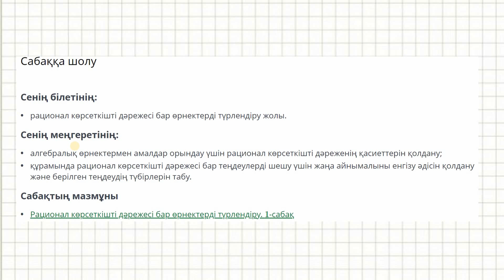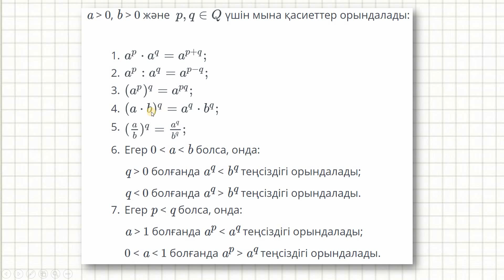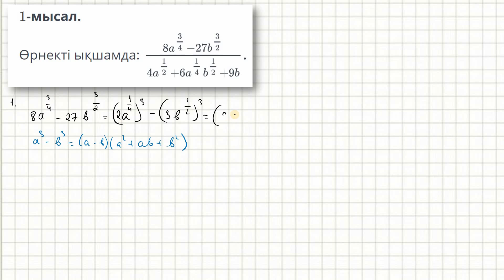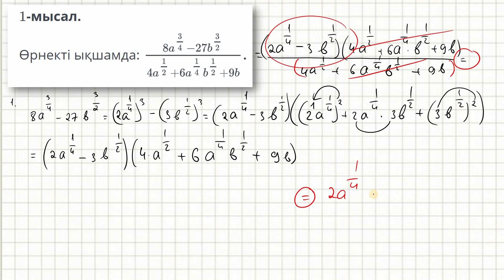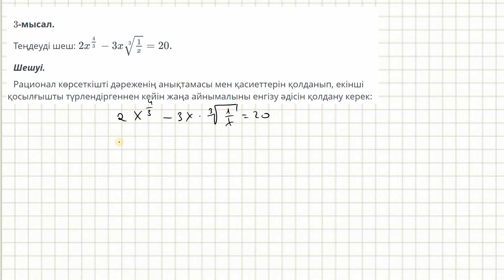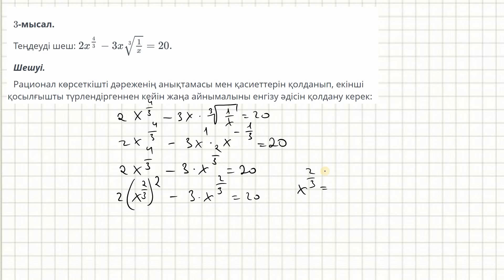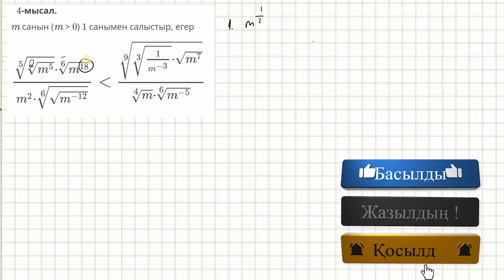Рационал көрсеткіші бар өрнектерді түрлендіру. 1-сабақ. 11-сынып Алгебра және анализ бастамалары.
11-сынып Алгебра және анализ бастамалары пәні. Рационал көрсеткіші бар өрнектерді түрлендіру сабағы. Сабаққа қатыса алмай қалған оқушылар болса, қайталау мақсатында көруге арналған видео.

Видеоның соңында онлайн мектеп тапсырмаларынан бір-екі есеп шығарып көрсеттім.

Достарыңызға  ватсап арқыоы таратып жіберсеңіздер күшті болатын еді, алдын ала рахмет))